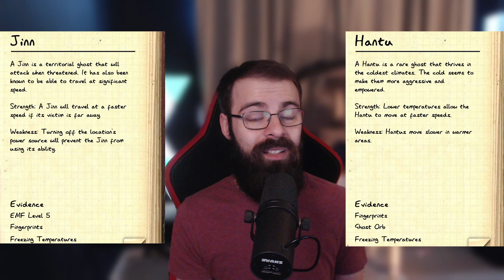The New Hantu Speed is SCARY - Phasmophobia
The Hantu is one of the ghosts that has received some changes with the Cursed Possessions update. They are now much faster during colder temperatures, so keeping the breaker on to slow down the Hantu will be more crucial than ever.